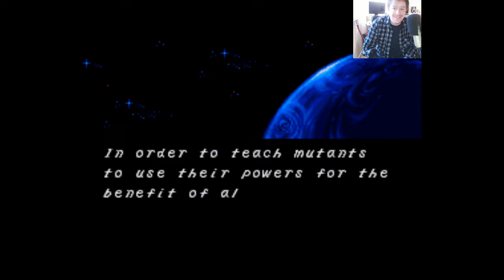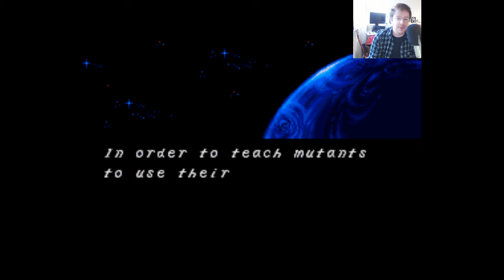xmenmutantapcalypse X-Men: Mutant Apocalypse | Let's Play | Game Glyph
Hey kids, I gave the old Capcom classic X-Men: Mutant Apocalypse a go after more then 10 years! Check it out!

Sorry my Mic is a little low here, I will fix it by next time :) consider it a break from my blabber mouth lolz!